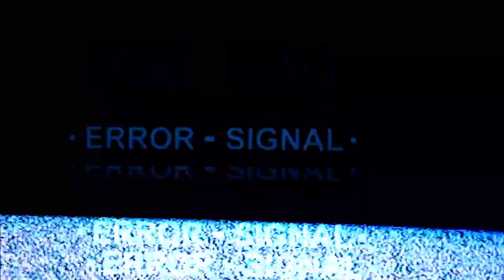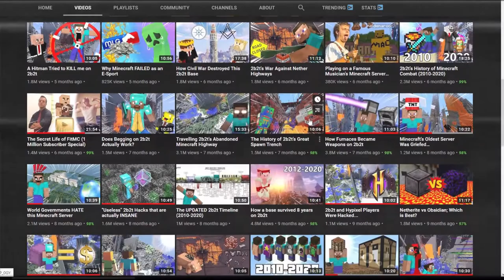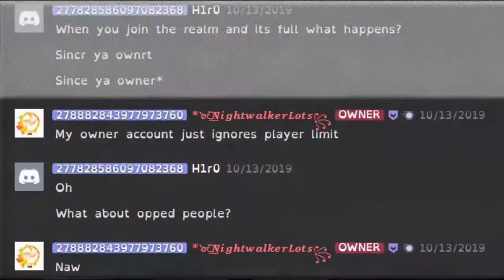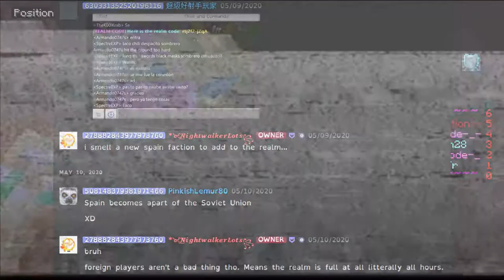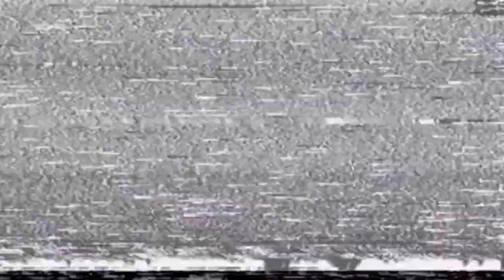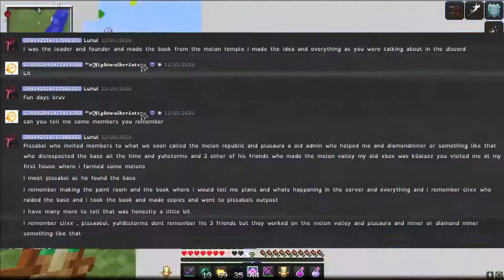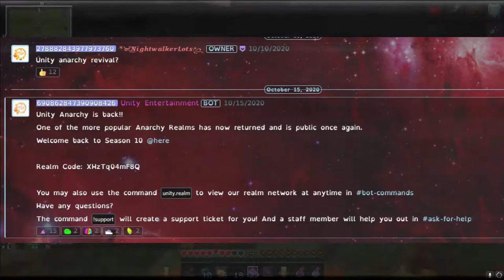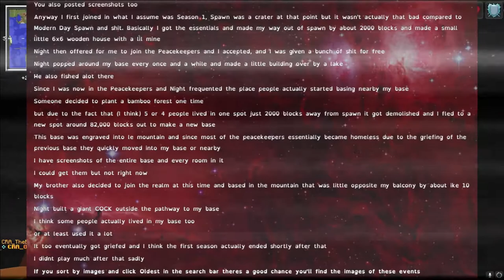Minecraft Anarchy Realm | History of Unity Anarchy | Realm Code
●▬▬▬▬▬▬▬ OPEN ME ▬▬▬▬▬▬▬●

●▬▬▬▬▬▬▬ Stream Stuff ▬▬▬▬▬▬▬●